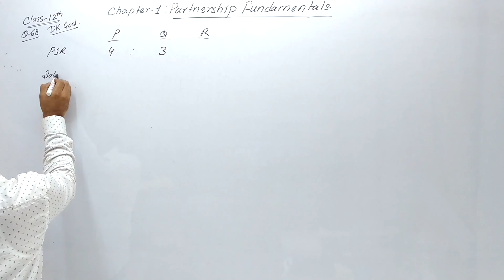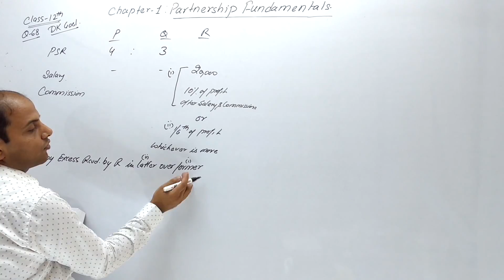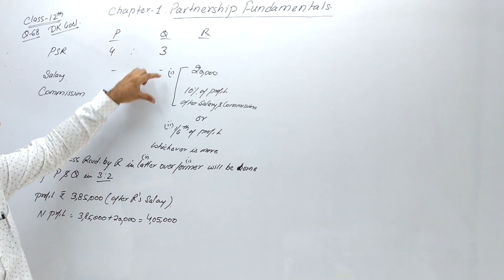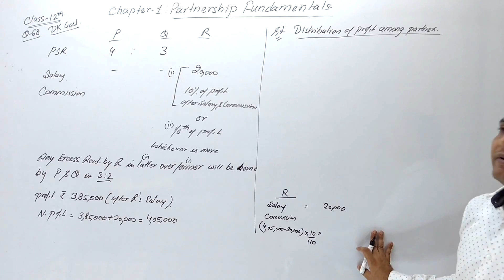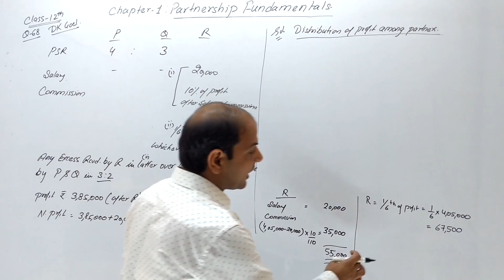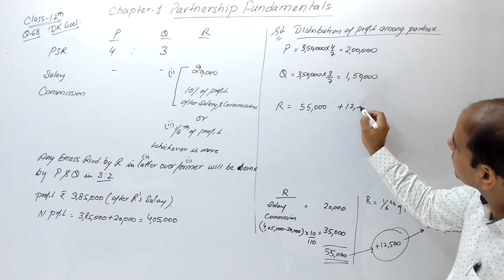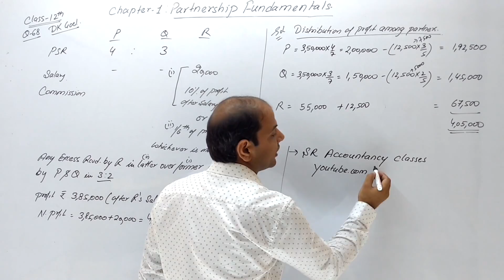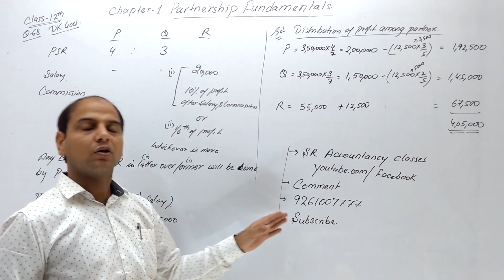Question 79 | 19-20 | Accounts Class 12 | Fundamentals Of Partnership | Chapter 1